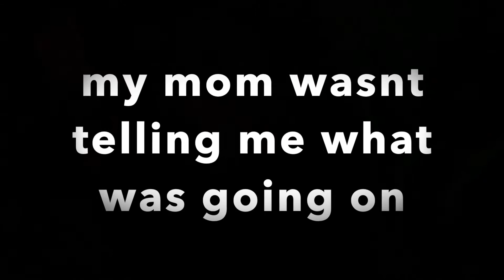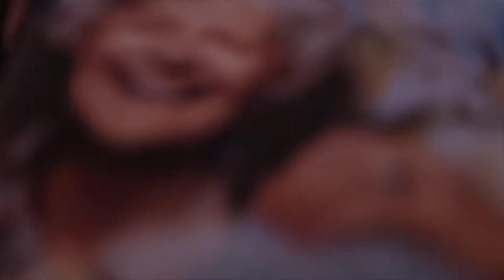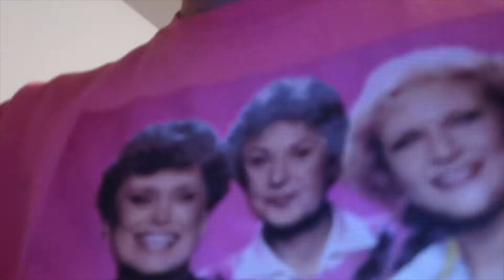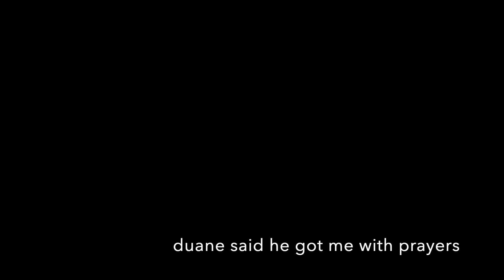my papaw went to the hospital for something *i was shaking*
my papaw was rushed to the hospital